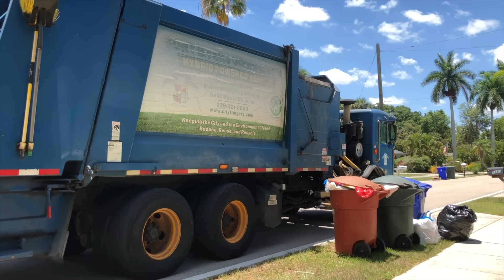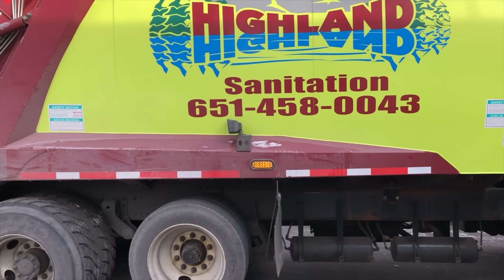2 Hours Of Garbage Trucks Across America! Longest Garbage Truck Compilation On Youtube!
From NYC to LA, Texas to Pennsylvania, Florida to Montana, this is 2 hours of garbage trucks across America.

***This video still identifies as the longest garbage truck compilation on YouTube.***

Some of the California footage was filmed with a camera about 5 years ago, so the quality isn't amazing.

There wasn't any particular reason I included the clips that I did, they're just the ones that I had laying on my computer.